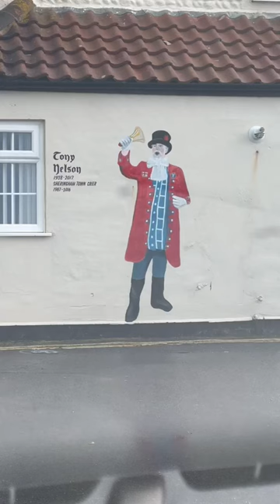Tony Nelson, Sheringham Town Crier